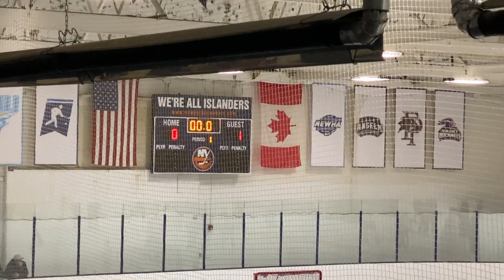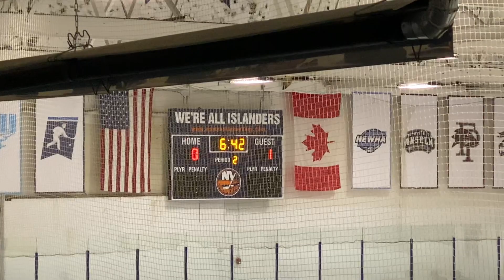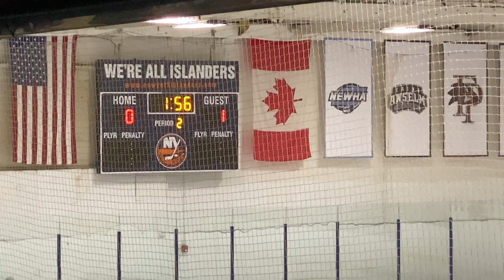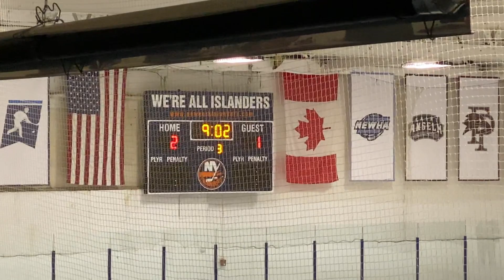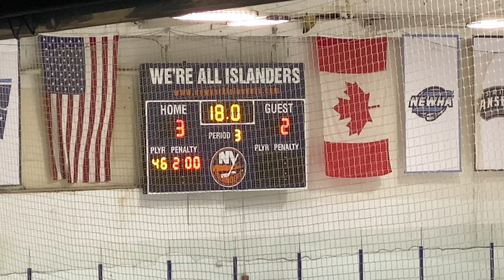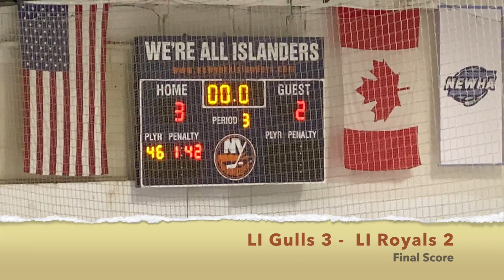'08 AAA LI Gulls vs. '08 AAA LI Royals 10/16/19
Great game between the #7 ranked Gulls vs, the #30 ranked Royals at Long Island IceWorks in Syosset , NY.